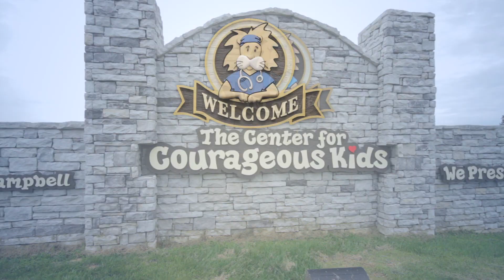CCK 2013 - Promotional Video